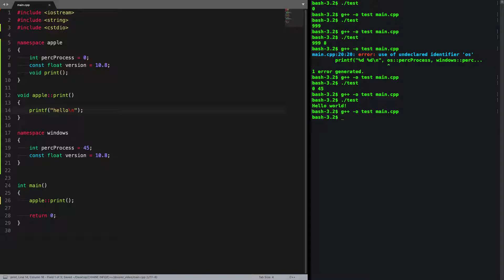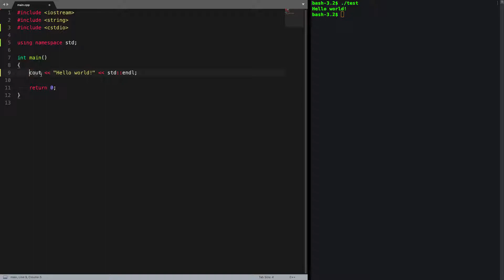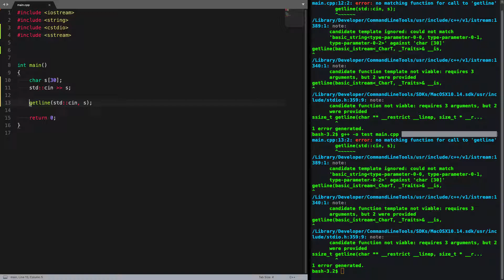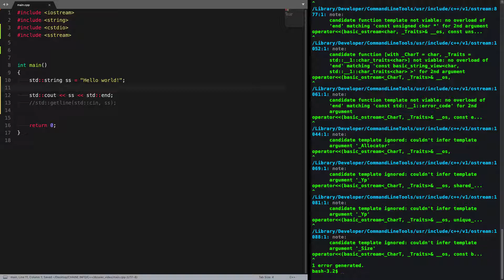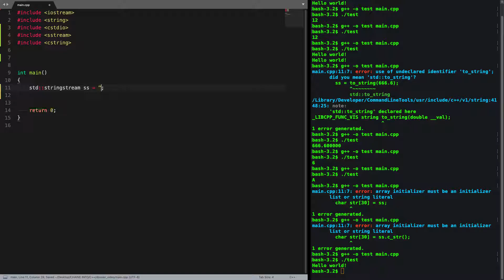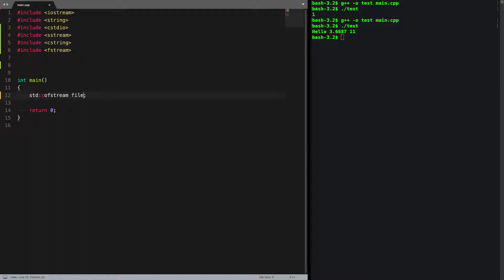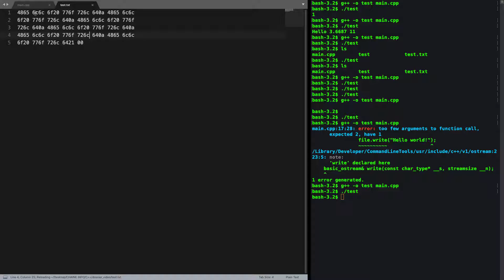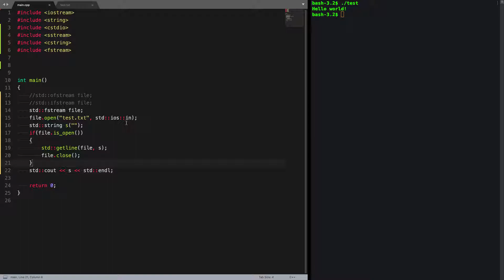Langage C++ #2 (namespace et flux)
Dans cette vidéo je vous explique ce qu'est un namespace et ce que sont les flux en C++.